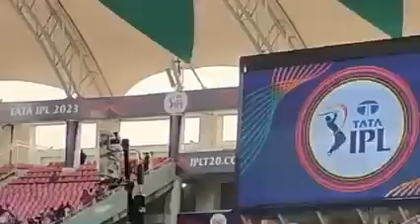Ipl bhojpuri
bhojpuri song by keshari lal yadav
ipl me pahli bar bhojpuri song